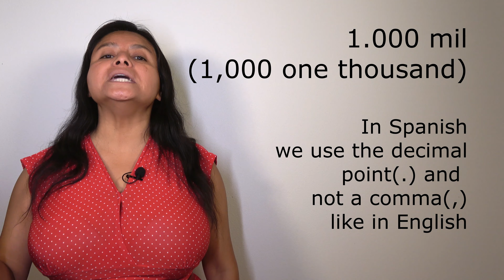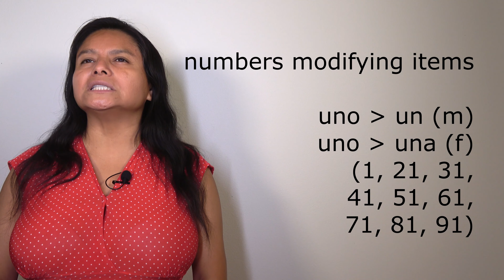Spanish 102 - Learn Numbers 101-Million in Spanish for Beginners - Spanish With Profe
In this video you will learn the numbers 101-1,000,000.
Any number after  100 (cien) such as 101 (one hundred one) in Spanish we will need to convert "cien" into "ciento" and then add the other numbers, leave a space between "ciento" and the number.

101- ciento uno
102- ciento dos
103- ciento tres
104- ciento cuatro
105 - ciento cinco
106- ciento seis
107- ciento siete
108- ciento ocho
109 -ciento nueve
110 -ciento diez

Remember that the numbers 11-15 are very different in Spanish
111 -ciento once
112 -ciento doce
113 -ciento trece
114- ciento catorce
115 -ciento quince

Remember that for the numbers 16-19 we will need to use "diez" with a spelling change "dieci__" and add the number (6-9) to complete it.

116 -ciento dieciséis
117- ciento diecisiete
118 -ciento dieciocho
119- ciento diecinueve

120 -ciento veinte

Remember that for 21-29 we will use  "veinte" with a spelling change "veinti____" and add the numbers (1-9)

121 -ciento veintiuno
122 -ciento veintidós
123 -ciento veintitrés
124 -ciento veinticuatro
125 -ciento veinticinco
126- ciento veintiséis
127 -ciento veintisiete
128 -ciento veintiocho
129 -ciento veintinueve

130- ciento treinta

Remember that for any number higher than 30, such as 31 (thirty-one) in Spanish we write then like this 31 treinta y uno (three words). This will make the counting easier as you only need to remember the numbers 1-9

131 -ciento treinta y uno
132 -ciento treinta y dos
133 -ciento treinta y tres
134 -ciento treinta y cuatro
135 -ciento treinta y cinco
136 -ciento treinta y seis
137 -ciento treinta y siete
138 -ciento treinta y ocho
139 -ciento treinta y nueve

Follow the above pattern to do the other numbers.
140 -ciento cuarenta
150- ciento cincuenta
160 -ciento sesenta
170 -ciento setenta
180- ciento ochenta
190 -ciento noventa
199- ciento noventa y nueve

For 200, 300, 400, 600, 700, 800, 900 you will use the number plus the word "cientos"
200- doscientos
201 -doscientos uno
202 -doscientos dos

300 -trescientos
400 -cuatrocientos

500 -quinientos
this one is different, do you remember 15 quince?

600 -seiscientos

700 -setecientos
this one is different too, do you remember 70 setenta?

800 -ochocientos

900 -novecientos
this one is also different, do you remember 90 noventa?

999- novecientos noventa y nueve

1.000 -mil (1,000 one thousand)
In Spanish we use a decimal point instead of a comma (,) for numbers in the thousand range and up.

Use the number plus the word "mil" to talk about thousand.  The word "mil" will not change.
2.000 -dos mil
10.000 -diez mil
100.000 -cien mil

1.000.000 -un millón (1,000,000 one million)

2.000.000 for this one and other higher ones, we will use the word "millones" .
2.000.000 dos millones (two million)
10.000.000 -diez millones (ten million)

If you are going to have a noun after the word "millón" or "millones" you will need to add the word "de" in between "millón/ millones" and the noun.
e.g. Yo tengo un millón de flores. (I have  one million flowers.)

In Spanish numbers on their own have no gender. However, when numbers modify items the following numbers will show gender.
uno = un (m)
uno = una (f)
for: 1, 21, 31, 41, 51, 61, 71, 81, 91

1- un chico (one boy)
1- una chica (one girl)
21  chicos = veintiún chicos (twenty-one boys)
21 chicas = veintiuna chicas (twenty-one girls)
51 chicos = cincuenta y un chicos (fifty one boys)
51 chicas = cincuenta y una chicas (fifty one girls)

the numbers 200, 300, 400, 500, 600, 700, 800, 900
will show gender when referring/modifying items
 200- libros  -doscientos libros (two hundred books)
200- casas  -doscientas casas (two hundred houses)

Follow this patter for the other number
Keep in mind that
500 is different
500 -chicos -quinientos chicos (five hundred boys)
500 -chicas -quinientas chicas (five hundred girls)

Some Ways Below To Help Out The Channel Listed Below

► ROBINHOOD (Get 1 Stock When You Sign Up. Easy to use app for investing and you get a free stock.)

to sign up for Crypto.com and we both get $25 USD :)